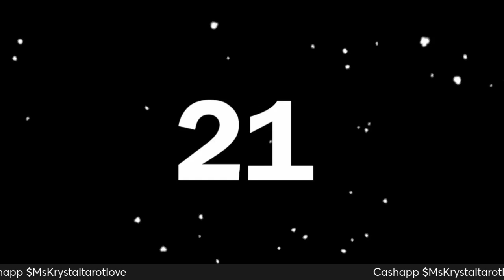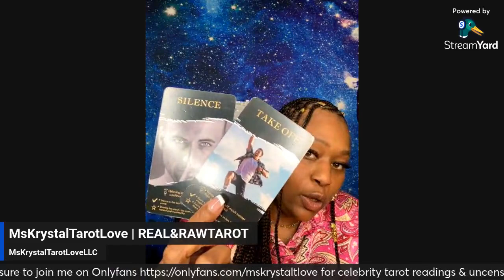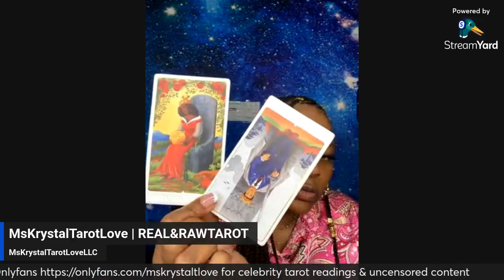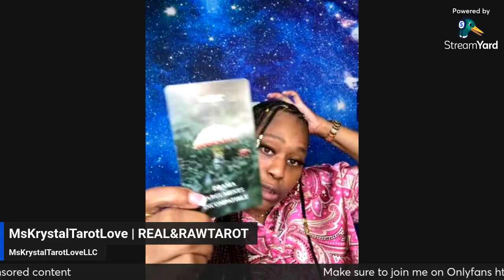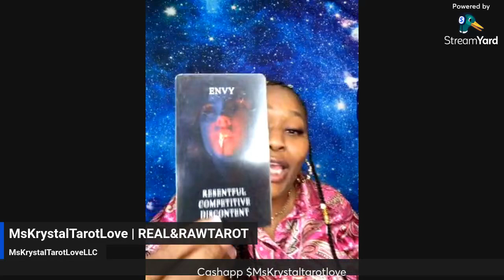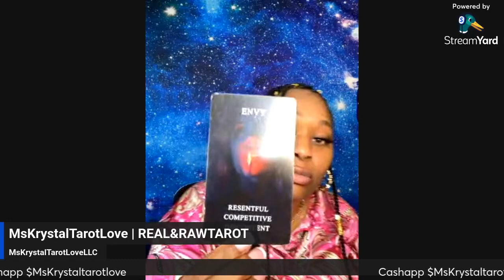LIBRA ♎️ | MONEY 💰 | LOVE 💋 |MESSAGES 📩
Hello Gems!

Be sure to follow my Onlyfans for uncensored content/celebrity tarot readings., also check-out the items on my website, Mskrystaltarotlove.com. All items come charge and energized, and it comes with the quartz/crystal it was charged with.